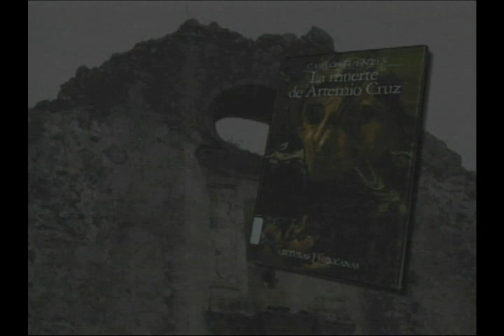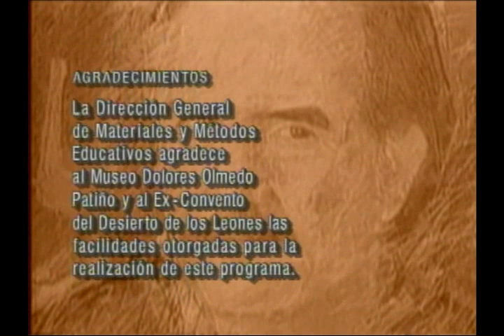PORTAL JÓVENES LECTORES: "La muerte de Artemio Cruz". Carlos Fuentes.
Serie: ¡Silencio! Maestros leyendo
Se narra la novela titulada  "La muerte de Artemio Cruz" escrita por Carlos Fuentes en el año de 1962 como la crónica del derrumbe y cataclismo del personaje principal, y con él,  su ideal de la Revolución Mexicana.